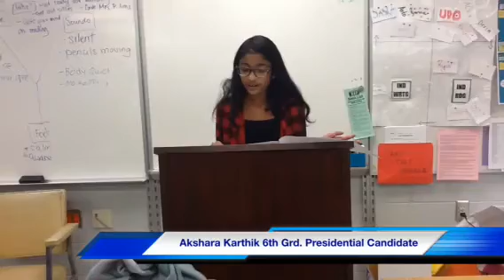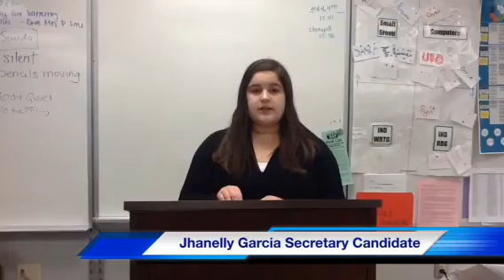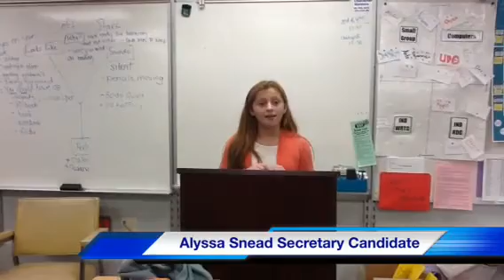6th grade Speeches